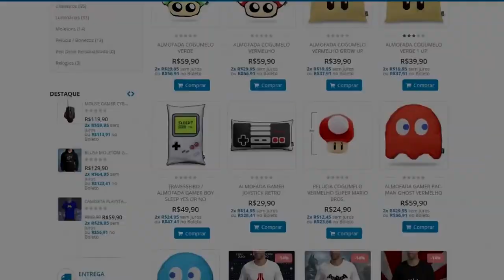TOP 10 : MELHORES JOGOS DO PS4 COM PREÇOS BAIXÍSSIMOS !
O Playstation 4 sem dúvidas tem uma grade incrível de jogos, e hoje a gente vai ficar por dentro dos maiores e melhores jogos que tiveram uma queda absurda  de preço, facilitando a aquisição .